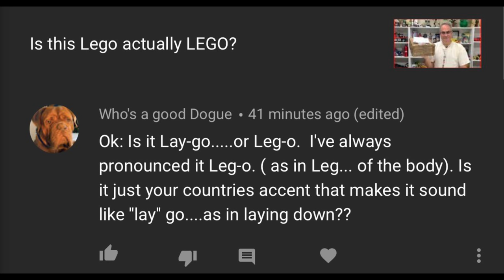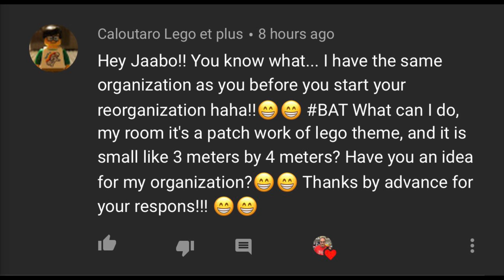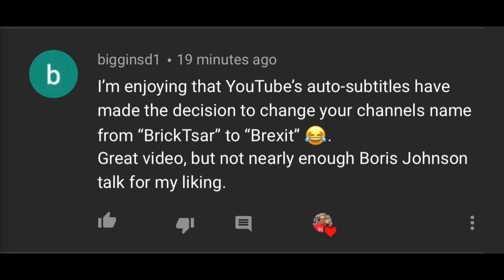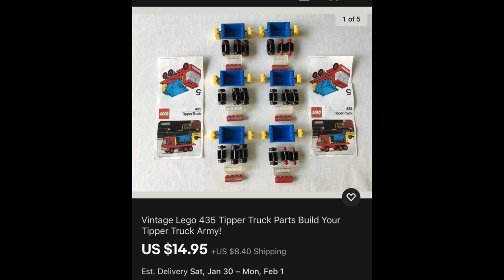Brexit Answer Thingy with LEGO Haul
Seems to be a UK based video. Plus my story of being afraid of the creature from the black lagoon when I didn't know what a lagoon was. Also I am wearing another Brick Builders Club
📭 Mail to:
BrickTsar
66 Fire Tower Rd NW #264